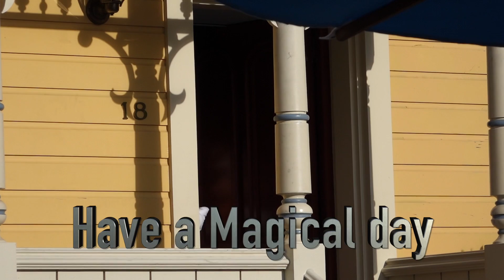Space Mountain during Extra Magic hours at Disneyland Paris